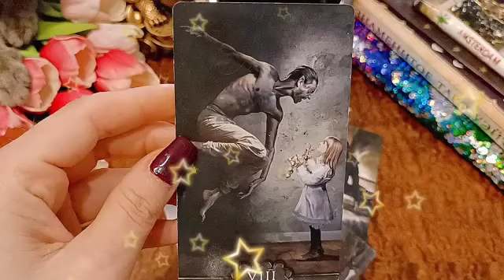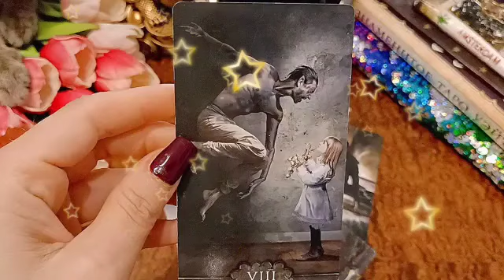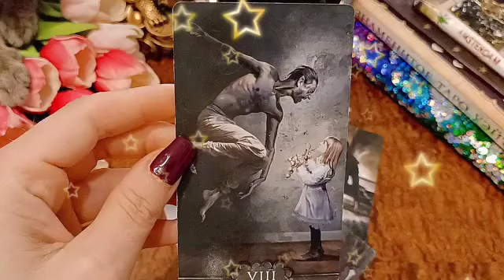برج الحوت من 6 إلى 13 أكتوبر 2024 // قراءة قمة الروعة👌أقسم بالله لاول مرة اعجز عن كتابة عنوان😔